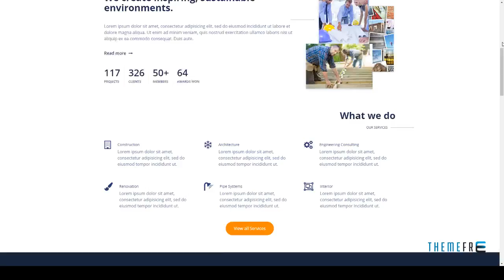UrbanHouse - Construction Renovation HTML5 Template + SASS Ami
Columns 4+

 Layout Responsive

 Tags architecture, building, company, construction, constructor, contractor, corporate, electrician, engineering, handyman, industry, painter, plumber, remodeling, renovation